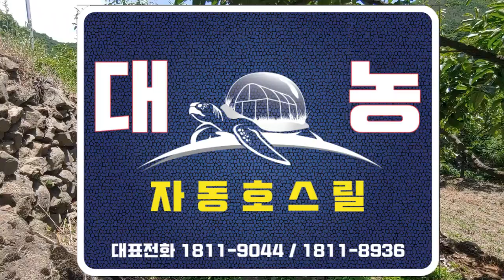(대농하이텍) 자동 호스릴 /이동식 / 1인 농약 방제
골이 많은 작물에도 사용이 용이한 이동식 호스릴이 출시 되었습니다.
자사의 특허바퀴로 이동성이 용이하여 작물의 골 앞에 세워두고
사용가능하여 포도, 고추, 단동하우스등에 편리합니다.

줄잡이 없이 1인 농약 방제도 가능합니다.

360도 회전이 되는 제품이어서 기계파손을 최소화하며 호스가 낮게 깔려
호스 관리도 용이한 제품입니다.

 공식블로그를 참조하시면 더욱 많은 정보를 확인하실 수 있습니다